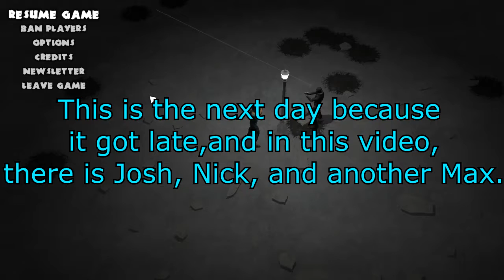Yet Another Zombie Defense | WE ARE THE BEST EVER! (Funny Moments) Multiplayer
Today, I'm with Josh, Nick, Max, Devin... and Max. We will kill all the zombies, and last forever in Endless Night Mode. Yet Another Zombie Defense is probably one of my favorite games right now, so I will upload more of those. But for now, I'm TAKING A BREAK.